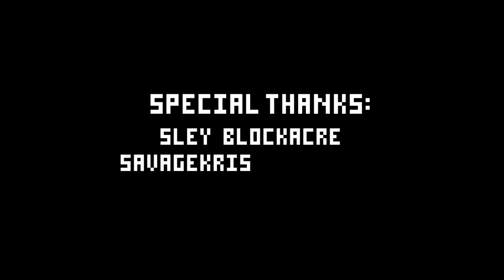Narwhals Adventure (1 coin) || By Coopertonium || Geometry Dash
Harder (6 estrellas)
ID: 76025385

Canción
( 1 M 4 F 7 R G U Y )
By Kingbastard
SongID: 206114